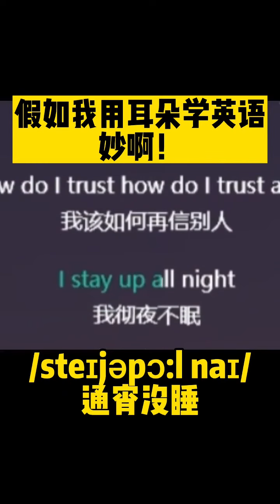提高英語聽力的秘笈→聽熟熟記英語音塊▷▷英語學習方法的改進→建立聲音的整體形態#音塊#連讀#電影電視劇台詞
真喜欢 英语频道 轻松 写意 愉悦 美妙 怡情，专注于轻松愉快音乐/视频的收集、自我欣赏并与大众分享。不作商业用途。高山流水 阳春白雪 下里巴人，希望大家喜欢。